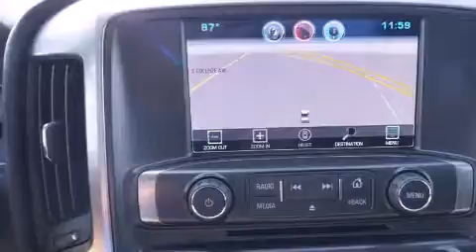2015 Chevrolet Silverado 1500 Dallas TX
We've been honored to serve the Decatur TX area , we promise that your experience at our dealership will exceed your expectations ! Year : 2015 Make : Chevrolet Model : Silverado 1500 Engine : 5.3L 8 Cyl. Direct Injection Trans . : 6-Speed Automatic Exterior : Silver Ice Metallic Miles : 10 James Wood Motors US Hwy 287 South Decatur , TX 76234 Welcome to James Wood - your source for quality new and used cars from Buick , Cadillac , Chevrolet , GMC , Hyundai , and Pontiac . With two north Texas locations to serve you - Decatur and Denton - our new new used car sales force is ready to assist with your next new or used car purchase . We have a large inventory of new and used cars ready for delivery today . Proudly serving the Dallas and Fort Worth Metroplex ! The James Wood Auto Group's business philosophy is to provide our customers with quality Chevrolet , Pontiac , Hyundai , Buick , GMC , and Cadillac cars , trucks and SUVs , but also provide great value and service . We are celebrating 30 years in the automotive business in the Dallas - Ft . Worth , Texas area , and it is our policy to treat every visitor that enters our Chevy , Pontiac , Buick , GMC , Hyundai , and Cadillac dealership doors as an honored guest without exception . The bottom line is we work hard every day to provide a friendly and professional sales experience for the car or truck buyer , quotes Mr . Wood . Every customer deserves that and we guarantee that you’ll find it at the James Wood dealerships . 2015 Chevrolet Silverado 1500 Decatur TX